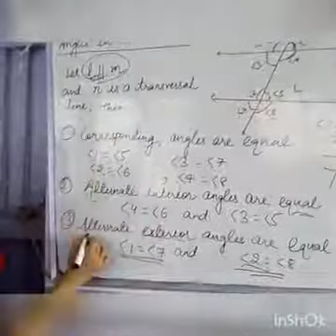Class - IX / MATHEMATICS / CH-6 (Part 4) by Priyanka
Angles made by transversal line